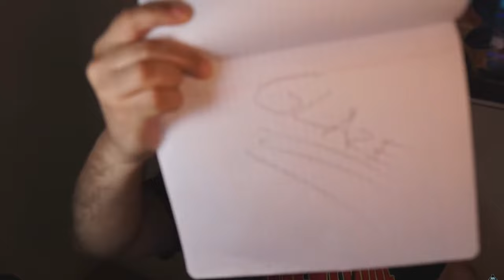REACTING TO SPOOKYLOOPZ CRAZIEST HUNTRESS SNIPES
In this video i REACT to the king of HUNTRESS himself SPOOKYLOOPZ !
Comment📝 down below and let me know your thoughts on the video!
If you wanna see more insane DBD gameplay like this go checkout all of @SpookyLoopz content yourself